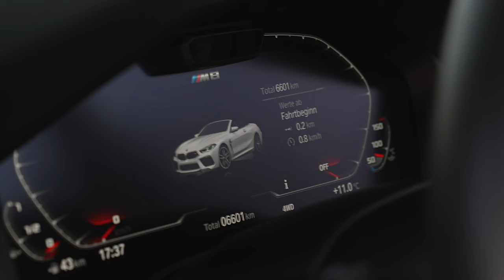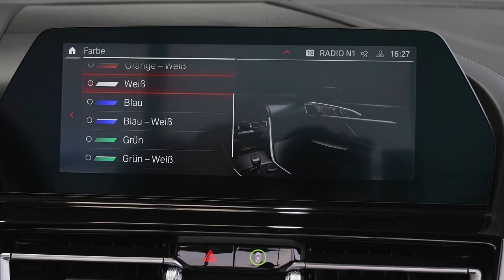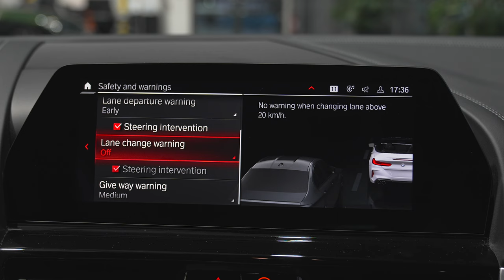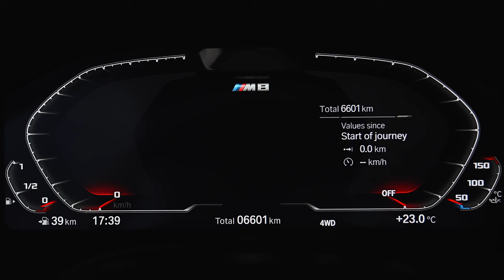2022 BMW M8 Competition Convertible - Sound, Interior and Exterior in detail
2022 BMW M8 Competition Converible

Engine: 4.4l V8, 625 PS, 750Nm
0 - 100 km/h in 3.3 s.
Top Speed: 250 km/h
Color: Alpinweiss III
Leather: Black full Merino Leather